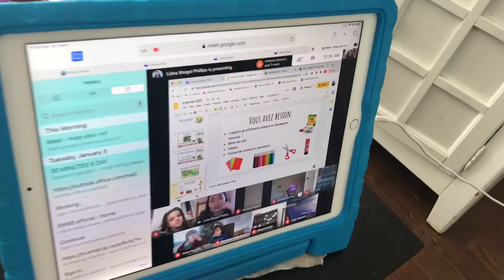Amy art class. En francais!